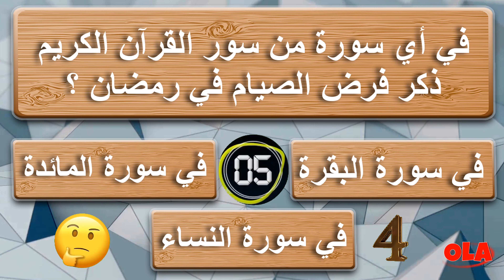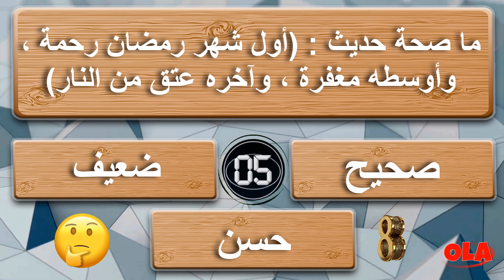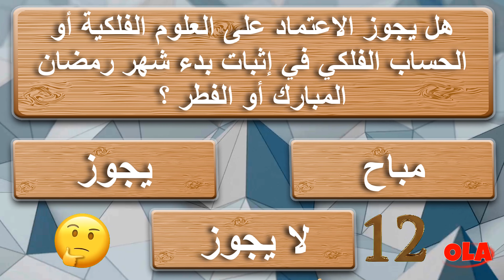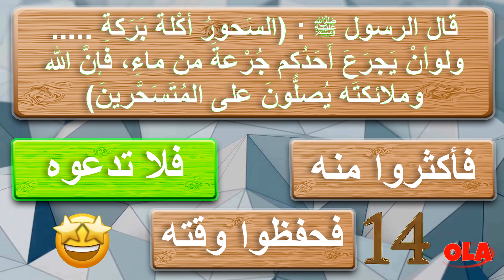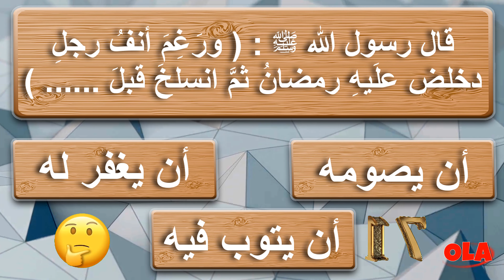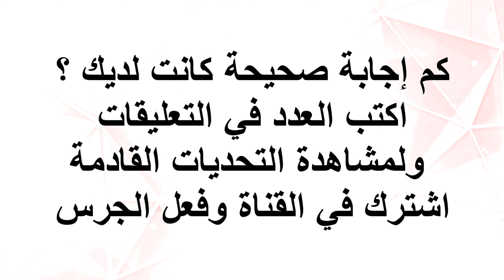اسئلة دينية عن رمضان لا يجيب عليها إلا المسلم الذكي , كم رمضان صام الرسول صلى الله عليه وسلم ؟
كل شي مع علا

اسئلة ثقافية
اسئلة ثقافية متنوعة
اسئلة واجوبة ثقافية
اسئلة ثقافية للاذكياء
اسئلة ثقافية عامة
اسئلة واجوبة
أسئلة ثقافية
اسئلة ثقافة عامة
اسئلة دينية
اسئله ثقافيه
اسئلة ثقافية دينية
اسئلة ثقافية اسلامية
اسئلة ثقافية للاطفال
الغاز صعبة
الغاز
الغاز للاذكياء
ألغاز
الغاز وحلول
الغاز وجواب
الغاز مع الحل
اسئلة
الغاز العباقرة
الغاز سهله
اسئلة صعبة
الغاز غامضة
اسئلة دينية واجوبة
ألغاز صعبة
الغاز سهلة
اسئله دينيه
الغاز للاذكياء وحلولها
ألغاز ذكاء